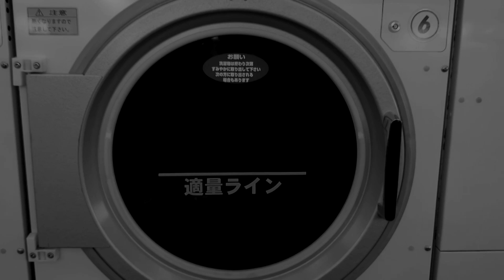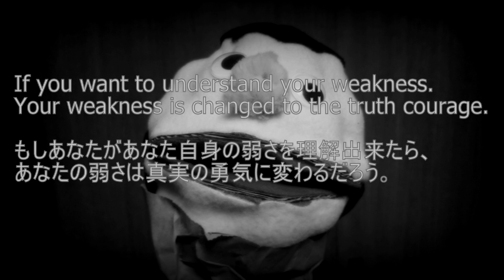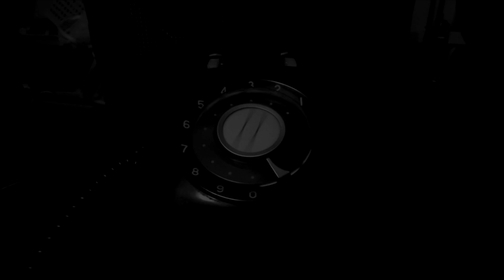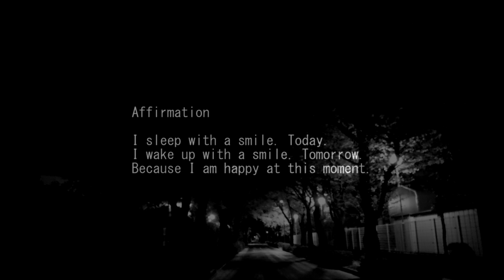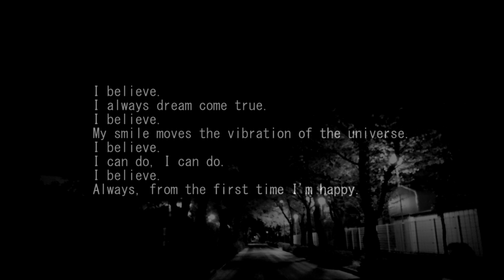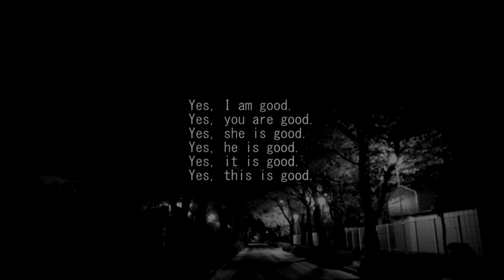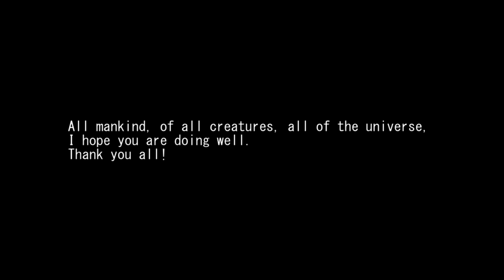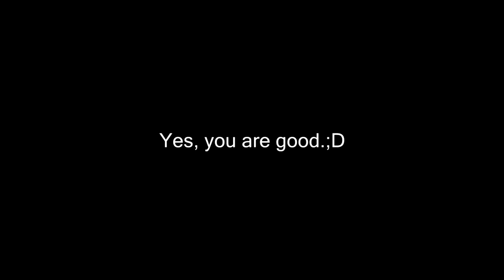ASMR Binaural sound Tingle memories #1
With confidence,
I try to relax together,,,,,,, ♪
深呼吸して、
力を抜いて、
安心して、

Affirmation

I believe.
I always dream come true.
I believe.
My smile moves the vibration of the universe.
I believe.
I can do, I can do.
I believe.

使用カメラ:Xperia Z1:ＳＯＮＹ サイバーショットDSC-WX300